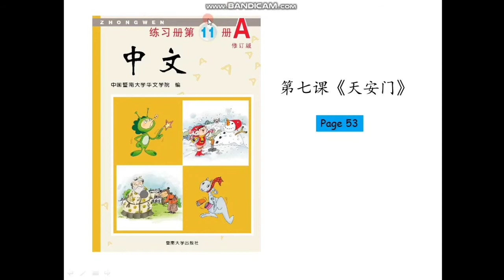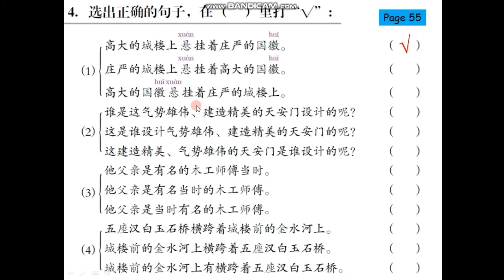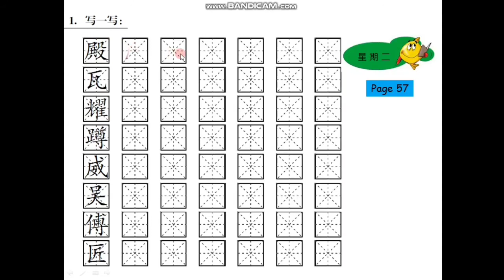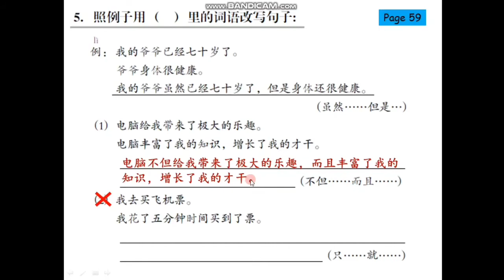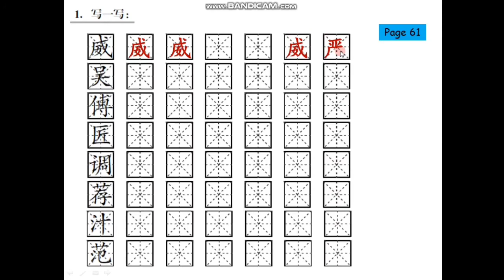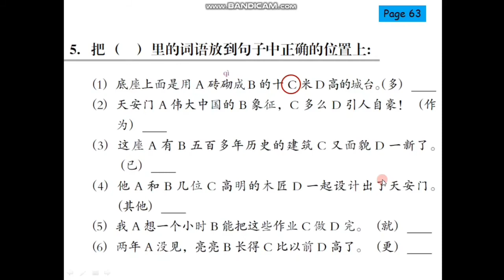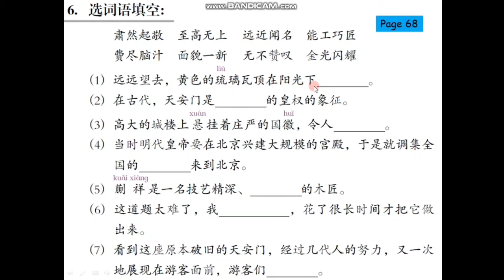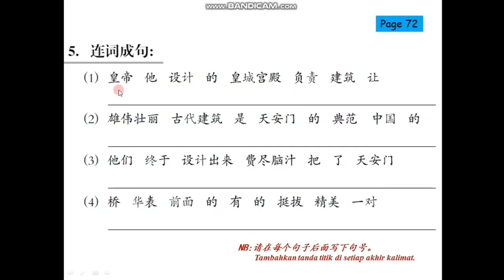6 MANDARIN 28 AGUSTUS 2021